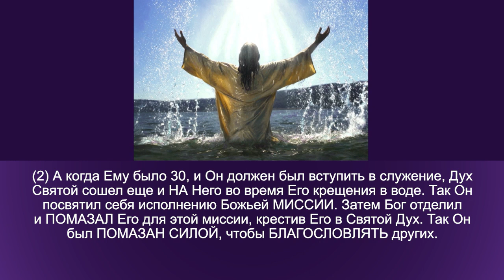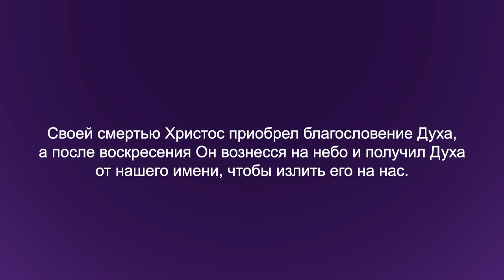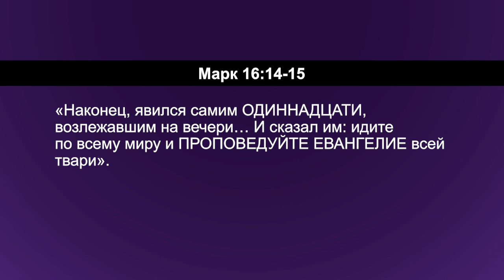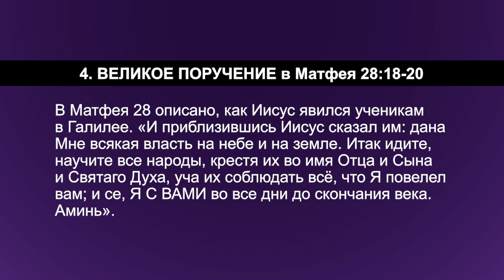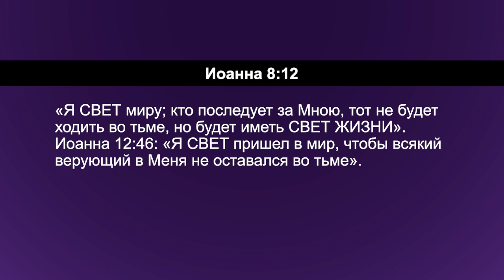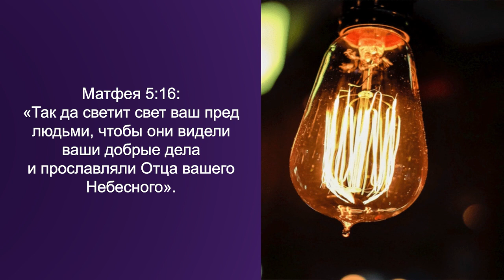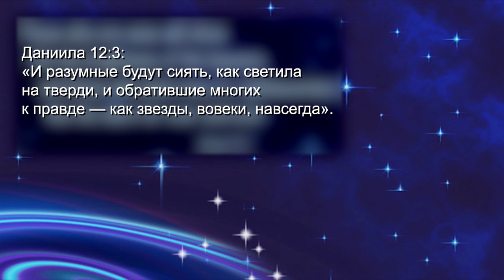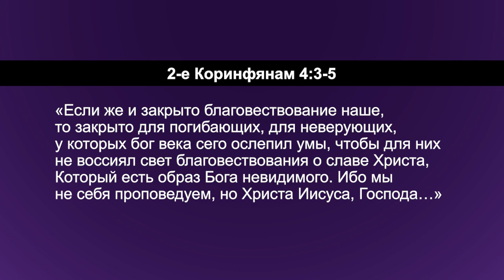СИЯТЬ СВЕТОМ ХРИСТА. «Углубляясь в Слово» (130)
Пастор Дерек Уокер продолжает серию программ под названием «Крещение в Святой Дух».

Служение Духа имеет двойное действие – внутри и снаружи. Во время спасения Бог благословил нас духом внутри для нашей пользы и для нашей жизни и общения с Богом, а также для нашей святости и плодов духа. А во-вторых, Бог благословил нас, сделав нас благословением, благодаря Его Духу на нас. Там мы имеем силу нести жизнь и благословение другим людям. Именно в этом цель крещения в Святой Дух.